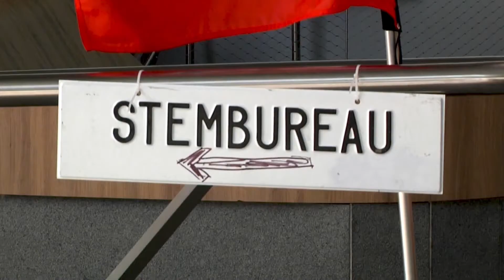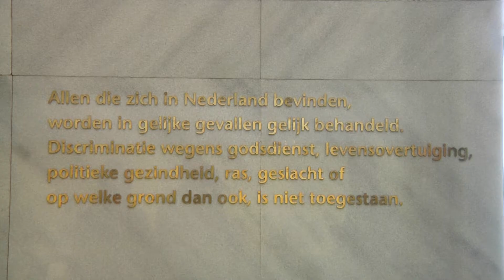Terugblik gemeenteraad 2014 2018 Denk Verenigd Arnhem